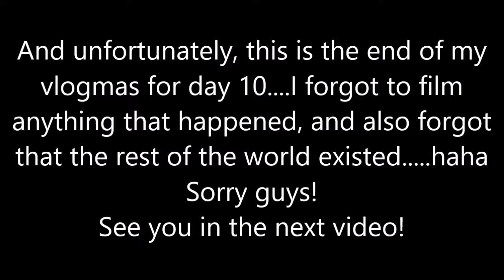Vlogmas 2016: Day 10!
So today was my first Saturday actually being home all day in probably 3 months or so. and it was a pretty good day! I got some editing done, and I practiced my violin most of the day (which was very much needed haha). I also helped mom with the living room a little bit. All in all it was a good day, but I was ready to get back in the game.